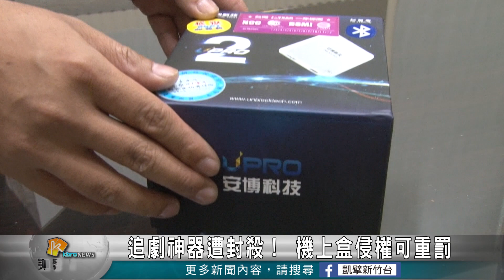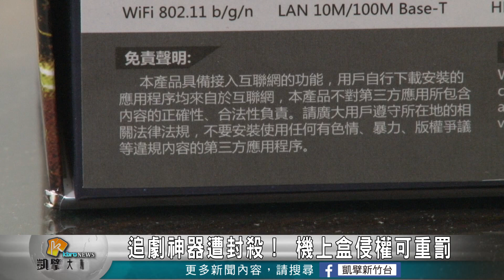追劇神器遭封殺！機上盒侵犯著作權可重罰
立法院最近三讀通過《著作權法》的第83條及97條條文，未來業者利用機上盒或APP應用程式（俗稱追劇神器），連結侵權網站並售予消費者，將被處以兩年以下有期徒刑。新竹市消費者保護官劉興振，也提醒民眾應該選擇合法的收視管道，避免收視權益遭受損害。